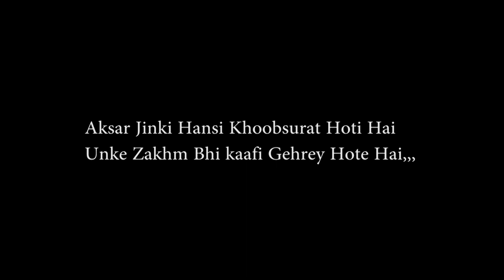Emptyness| Heart touching song | Tanveer Akhtarr | copy song